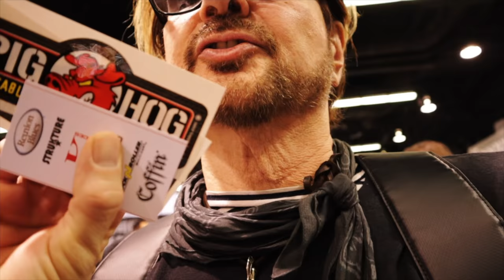Rikki Rockett NAMM 2019 - Rockett Vlog #46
It's hard to believe that one of my first YouTube videos was NAMM 2018 and here it is NAMM 2019. Take a walk with me, see a little bit of NAMM 2019 and the interesting people that I encounter!
Video gear that I used in this episode:
Canon EOS M50 Mirrorless Camera
Rode VideoMicro
Benro Aero 4 Travel Angel Video Tripod Kit
20750 Venture Blvd. STE 342

Edited, Produced & Filmed by:
Rikki Rockett
Slave To The Rhythm Productions, Inc. / Rikki Rockett TV / Rockett Vlog

Category
People & Blogs
License